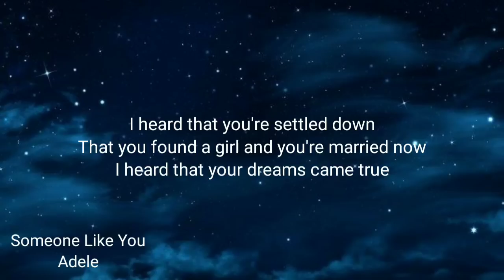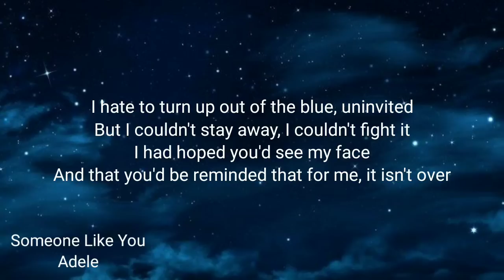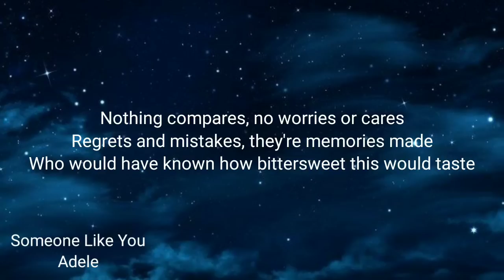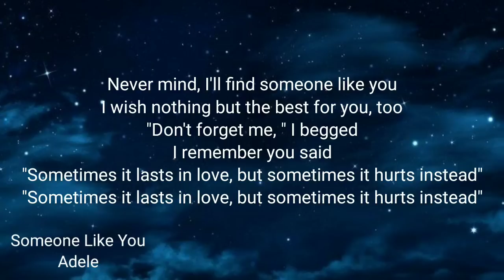Adele Someone Like You (lyrics and song)